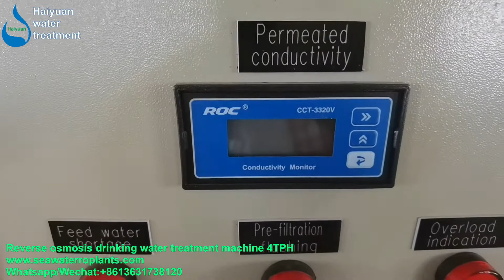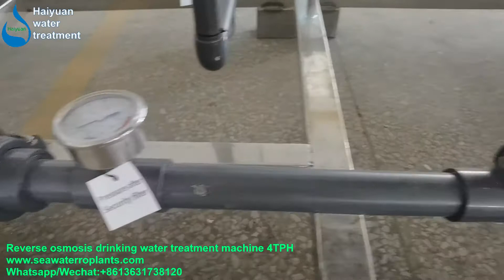Reverse osmosis drinking water treatment machine 4TPH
Reverse osmosis drinking water treatment machine|Drinking water treatment has reasonable price and good service from Haiyuan water treatment